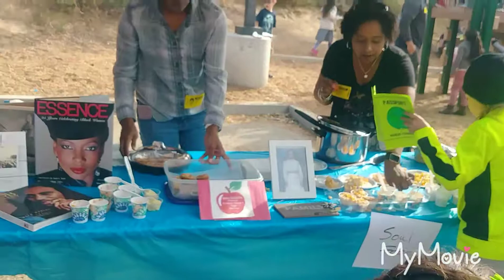Multicultural event at scvi